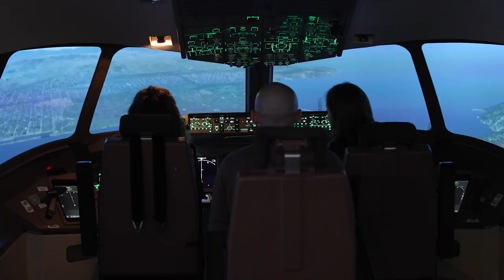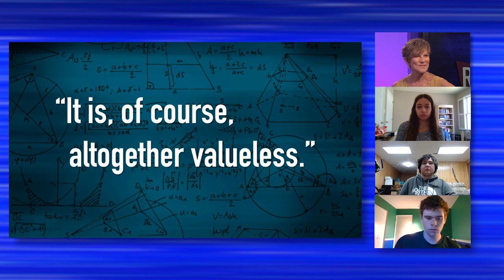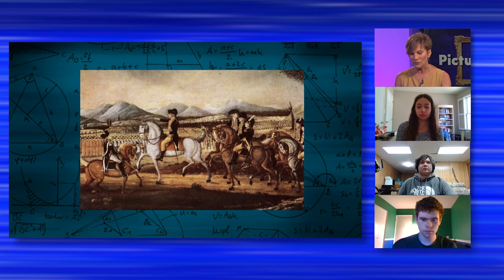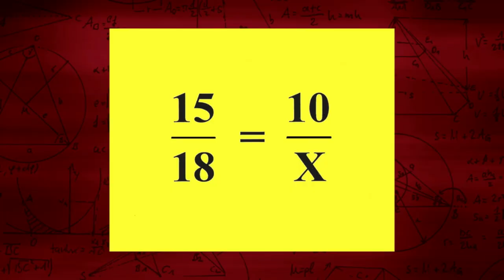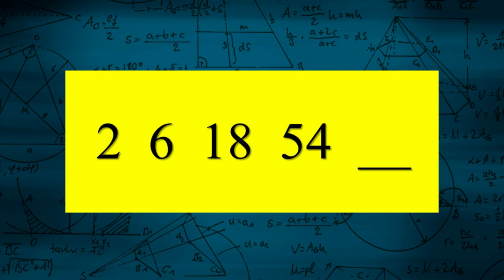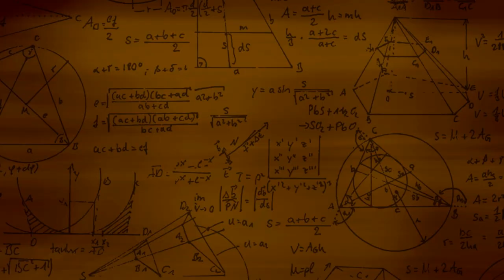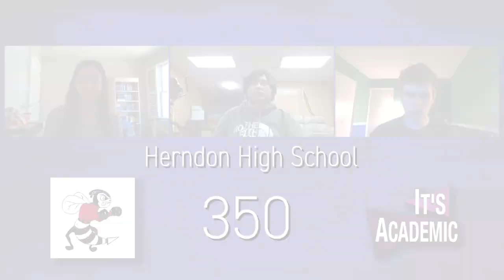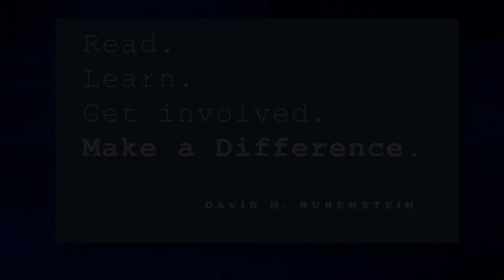It's Academic Wash., DC - W.T. Woodson, Herndon & Washington-Liberty - Round 1 10/29/22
Who will be the 2022_23 It's Academic Washington DC Champs?   Watch and find out as students from the nation's capitol compete for the grand prize.  Taking the stage in this 1st Round competition are - W.T. Woodson, Herndon & Washington-Liberty